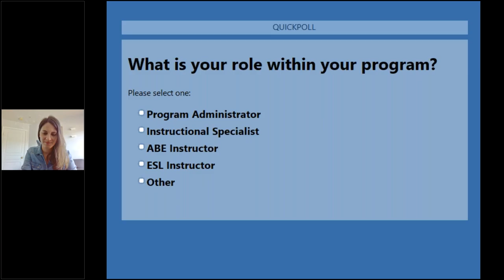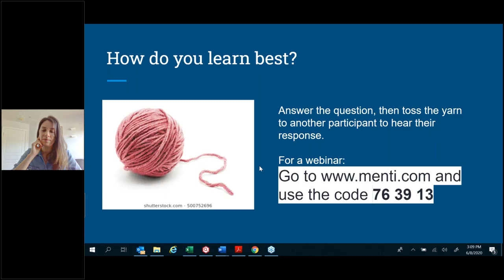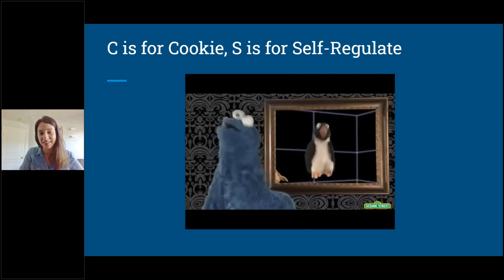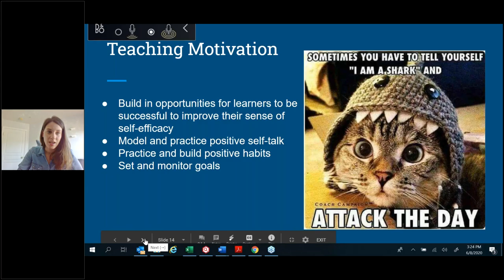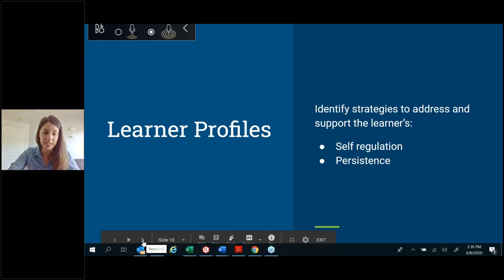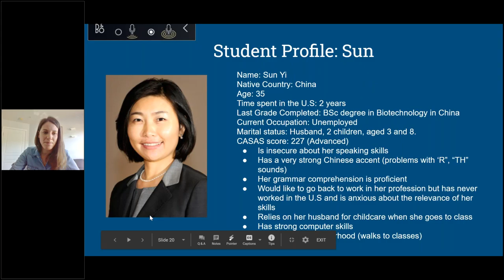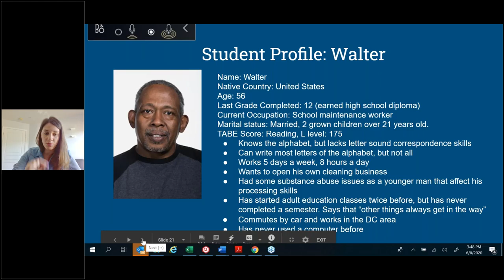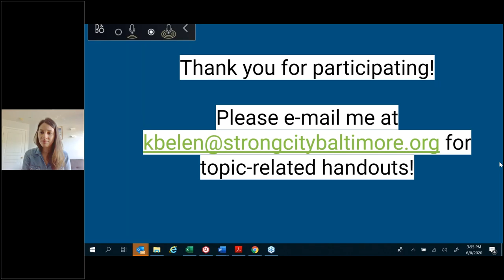Principles of Andragogy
In this virtual workshop and presentation we will focus on exploring what andragogy and its principles are and how do we transition from traditional views we have on pedagogy into the adult education setting. We will acquire the knowledge on how to use most effective tools for a successful andragogical educational experience. Finally we will take a look at familiar 'learner profiles' and come up with creative ways of strategy application.

Presented by: Karolina Belen from Strong City Baltimore
This presentation is a part of the second Maryland Adult Education Virtual Training Institute.